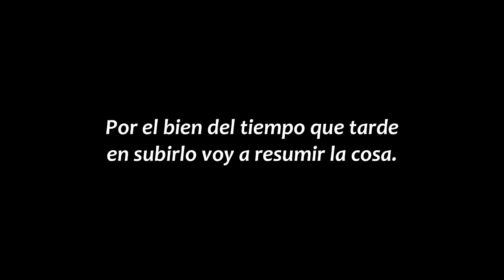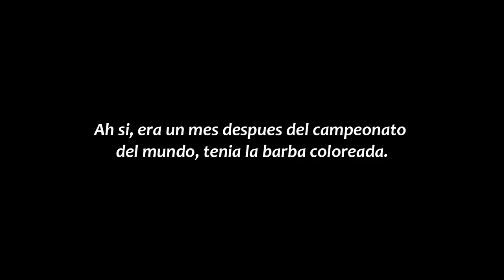TOTY de FIFA 23. Como me fue?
Como me fue en los TOTY de FUT23? En el video pueden verlo.
Porque subi el video recien ahora? No hay porque.